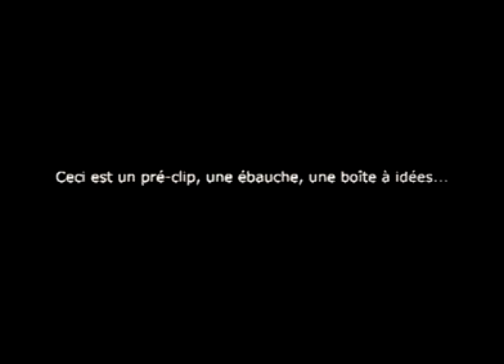l-homme-s-entete.avi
Teaser pour le site Ulule, appel à souscription pour la réalisation du clip...